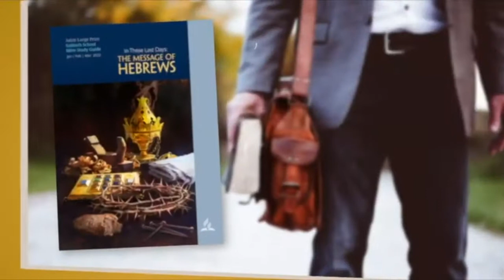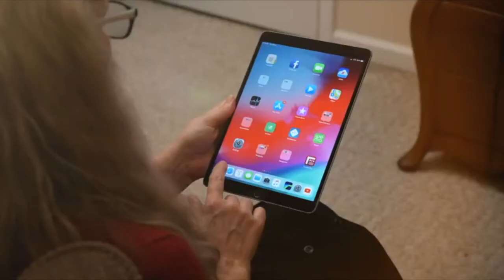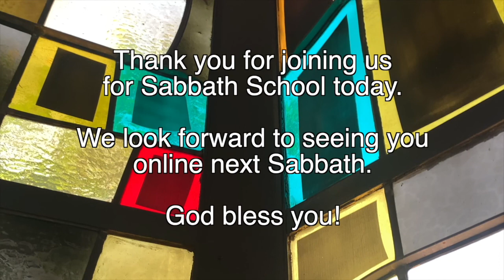Adult Sabbath School 2/12/22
3ABN Sabbath School Panel
Join us next week for our local Sabbath School Program at Vallejo Drive SDA Church